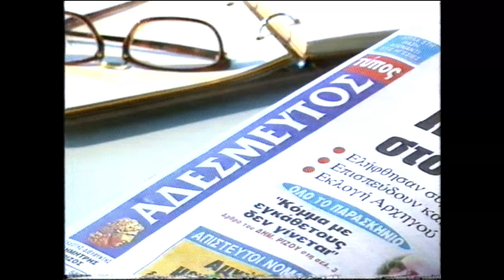Διαφήμιση εφημερίδες "Αδεσμευτοσ Τυποσ".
Однажды в Греции...
Что может быть лучше чашечки ароматного чёрного кофе и хрустящего круассана по утру? Безусловно порция свежих новостей и пригоршня осуждающих взглядов в придачу...

Nothing can make you feel better in the morning than a cup of delicious espresso and a crispy croissan. Exception make two things: a handful of condemning views and a portion of fresh daily news.